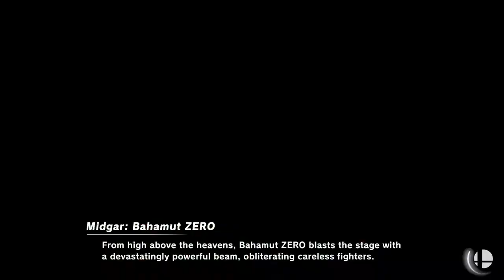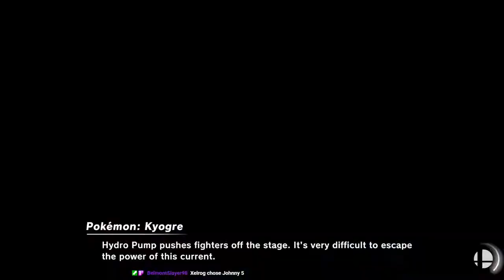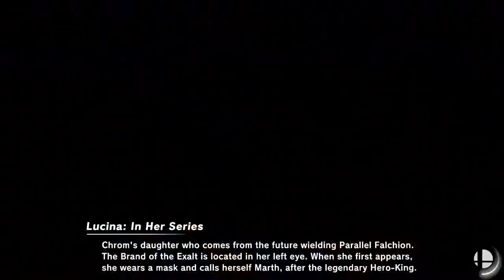Jack is Back | Smash Ultimate 3/14/21 [Xelrog/Jack]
Xelrog and Jack stream Super Smash Bros. Ultimate for the Nintendo Switch live on Twitch. Let the battles resume!